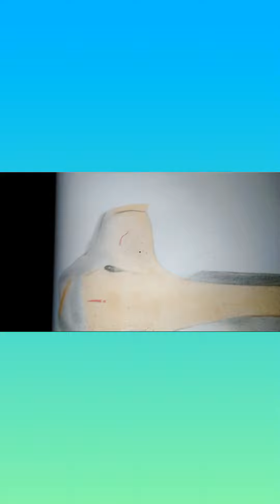🐘Thechikottukavu ramachandran🐘 Pencil drawing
🐘Thechikkottukavu Ramachandran🐘 (1964) is an elephant owned by Thechikottukavu devasom, a temple in Kerala. Standing at 316 cm, he is the tallest living captive elephant in India and the second in Asia. Ramachandran is fondly known among elephant lovers as Raman and enjoys a huge fanbase following across Kerala. Ramachandran is also given the title name of Ekachatradhipathi (The Only Emperor) by his fans.The partly blind elephant plays a key role in several Pooram festivals.